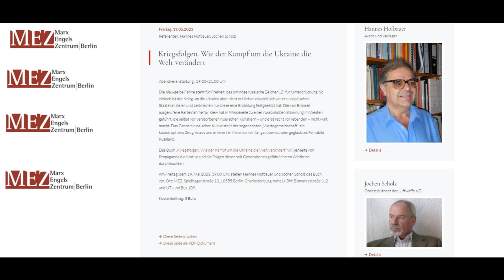[Gastbeitrag] - "Kriegsfolgen" des Ukraine-Konflikts: ex-NATO-Offizier und ProMedia im MEZ Berlin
Unser Gastbeitrag: Wir präsentieren Ihnen eine Radio-Reportage von Journalist Tilo Gräser. arbeitet er heute für viele kritische Medien, darunter bspw. die oder

Im Mai 2023 war er auf dieser Veranstaltung im MEZ Berlin mit dem Wiener Verleger und Politologen Hannes Hofbauer sowie dem Oberstleutnant a.D. und ehemaligen NATO-Offizier Jochen Scholz zur Buchvorstellung ihres neuen Werks mit geopolitischer Relevanz: "Kriegsfolgen. Wie der Kampf um die Ukraine die Welt verändert" (März 2023, im ProMedia-Verlag)

Das Buch können Sie hier bei ProMedia in Wien bestellen. Es ist überall im deutschsprachigen Buchhandel erhältlich

Hier ein weiteres Interview mit Hannes Hofbauer von ProMedia zum neuen Buch "Kriegsfolgen. Wie der Kampf um die Ukraine die Welt verändert"
*Rechtlicher Hinweis: Dieser Beitrag war nie Teil des Programms von MEGA Radio bzw. MEGA Radio Aktuell und wurde dort nicht gesendet.*